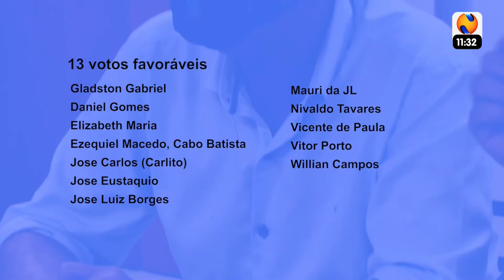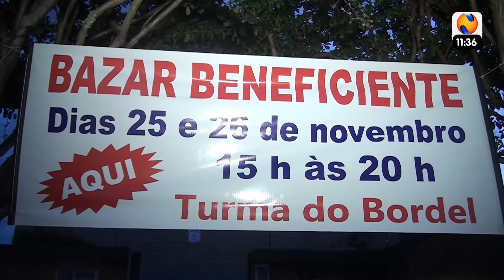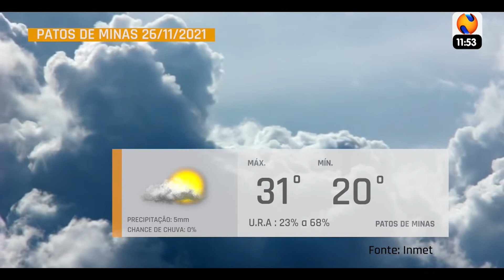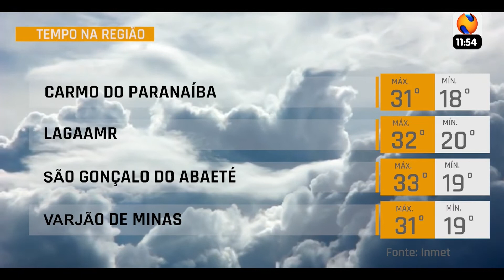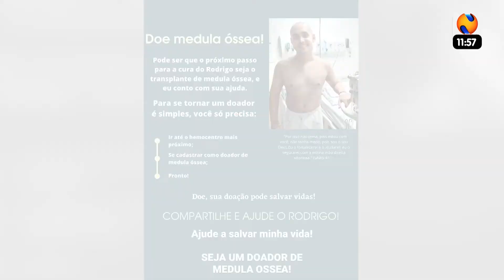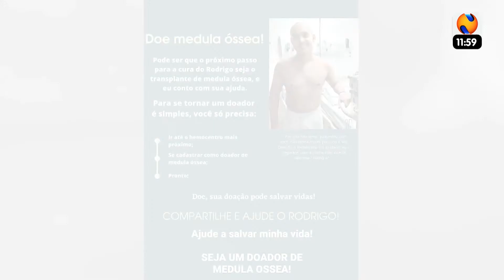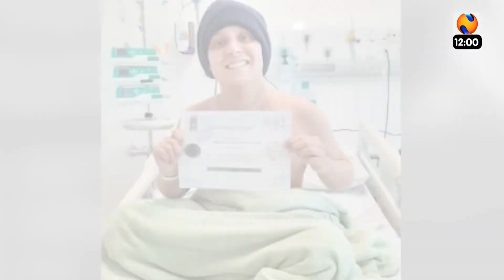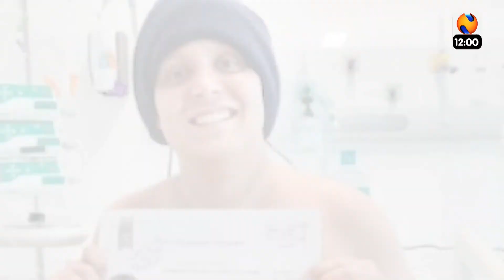30 MINUTOS 26 11 2021